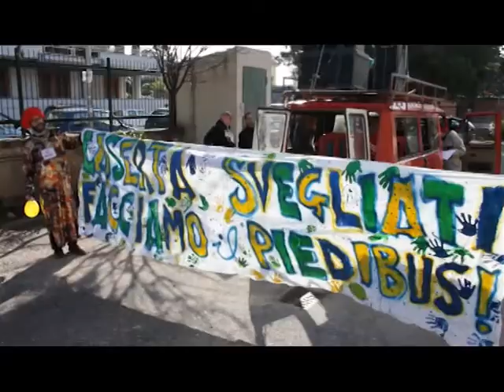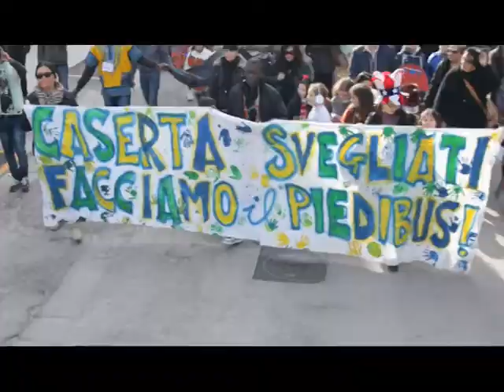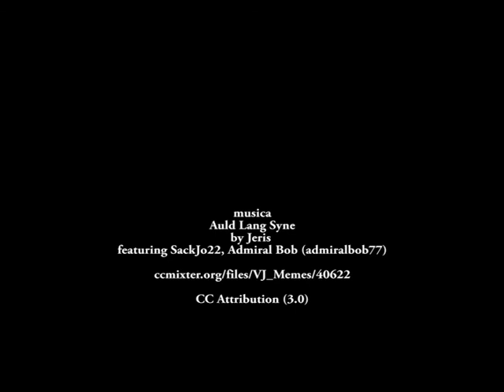Comitato CIttà Viva - Festa di Carnevale (part I)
Info & Contatti